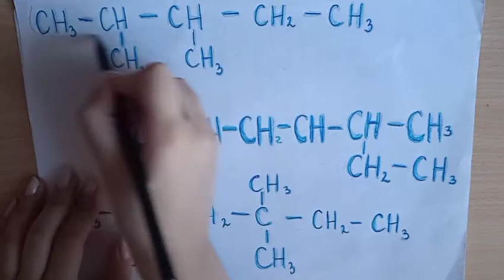Alkanların adlandırılması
Salam. Bu videoda nümunələr üzərində kimya fənnindən "Alkanların adlandırılması"nı təqdim edirəm. Beynəlxalq nomenklaturaya uyğun olaraq "Alkanların adlandırılması"nı mənimlə öyrənin)

Kanalıma abunə olmağı və videonu bəyənməyi unutmayın 😊👍